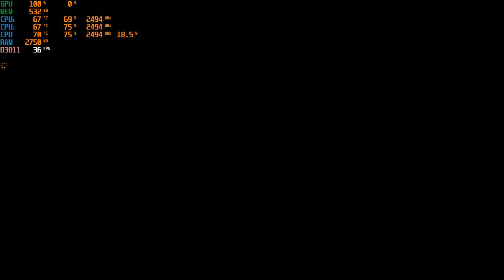PES 18 Intel 4000 Test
Cpu: i3-3120m

Ram:4gb

Gpu:Intel hd 4000

Fps:In Game.

Status:Half-playable low fps, possible playable on 800x600 and low spec settings.